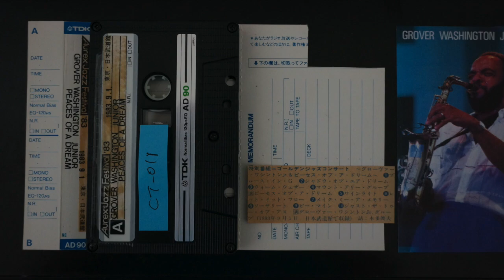グローバーワシントンJr. Aurex Jazz Festival ’83 Grover Washington, Jr. featuring Pieces of A Dream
[Grover Washington, Jr Group]
Grover Washington Jr.(s)
Dexter Wansel(key)
Richard Steacker(g)
Darryl Washington(ds)
Leonard Gibbs(per)

Michelle Beckham(vo)
Grady Tate(vo)

[Pieces of A Dream]
Cedric Napoleon (b)
Curtis Harmon (ds)
James Lloyd (key)

04:24 Blues in G
10:53 The Shadow of Your Smile
22:01 Warm Weather [Michelle Beckham(vo)]
26:15 Mt. Airy Groove

34:03 Winelight
42:01 Let It Flow (For "DR. J")
51:18 Make Me A Memory (Sad Samba)
1:00:52 Sausalito
1:12:43 Be Mine [Grady Tate(vo)]
1:19:19 Just the Two of Us [Grady Tate(vo)]

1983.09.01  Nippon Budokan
CT_011